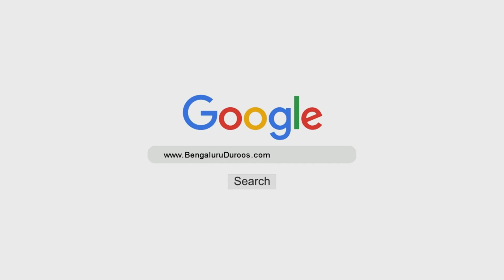Roza-daar Ko Iftaar Karaane Ki Fazeelat | Shaykh Abu Zaid Zameer